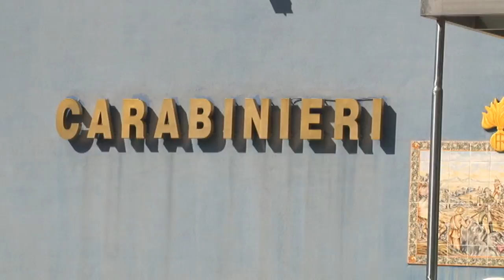Chieti. Tre arresti per estorsione aggravata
Tre persone sono state arrestate dai Carabinieri di Chieti con l’accusa di tentata estorsione